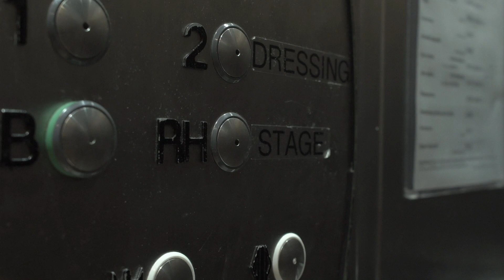MALTED MILK - Teaser new album (2019)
MALTED MILK - Teaser Vidéo Clips

Clip directed by Stud Prod

Line Up :
Arnaud Fradin : Lead vocal & Guitar
Igor Pichon : Bass
Damien Cornelis : Keyboards
Richard Housset : Drums
Max Genouel : Guitar
Vincent Aubert : Trombone
P-M Humeau : Trumpet
Laurence Le Baccon : Backing Vocals
Julie Dumoulin : Backing Vocals

Filmed by Stud Prod
Mojo Hand Records